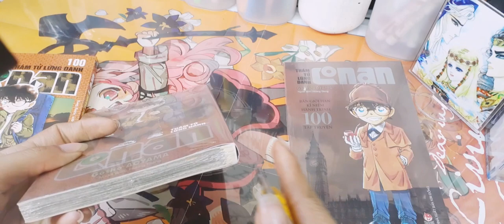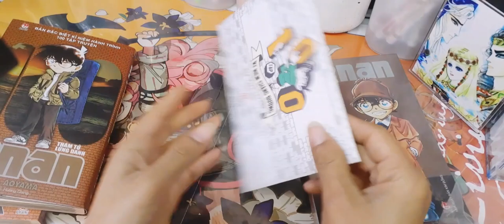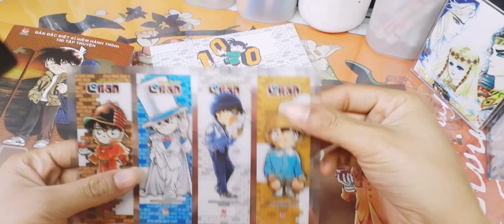Drawing: Thám tử lừng danh Conan "Detetive Conan": Chúc năm mới vui vẻ- Aoyama Gōshō/ by Tú Tú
Chúc mọi người một năm mới mạnh khỏe, nhàn tản. Và cũng là hy vọng của mình về bản thân trong năm 2023, chăm chỉ dl và sống lạc quan hơn, đáp lại mọi người bằng những video chất lượng hơn.
Nhân tiện bóc các em limiter và bản đặc biệt của conan tập 100 luôn nè các bạn iu ❤

🌸 Họa cụ sử dụng trong video 🌸:
- Màu nước Sakura Koi
- Giấy A4 100gms
- Cọ Holic size S, brush size M